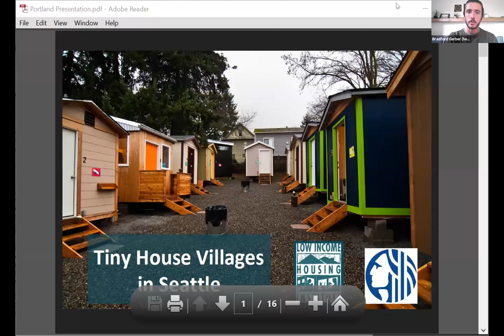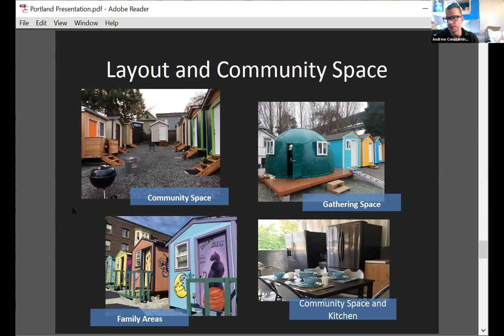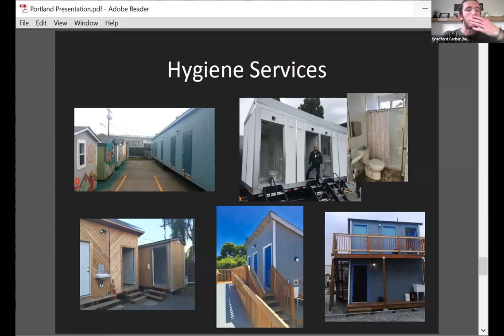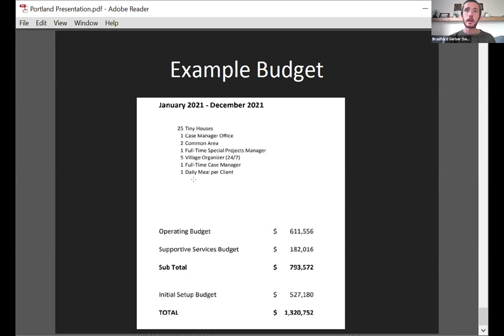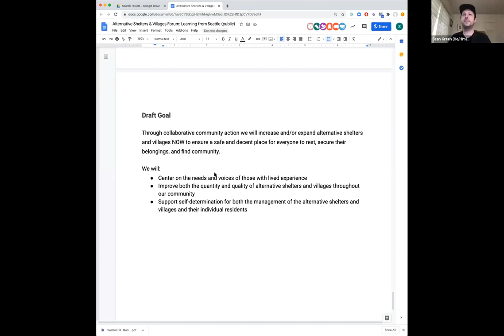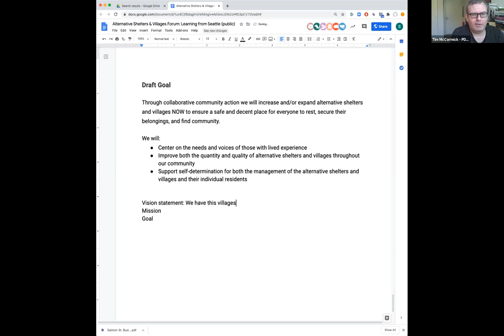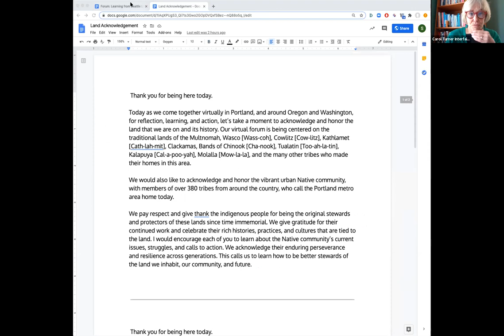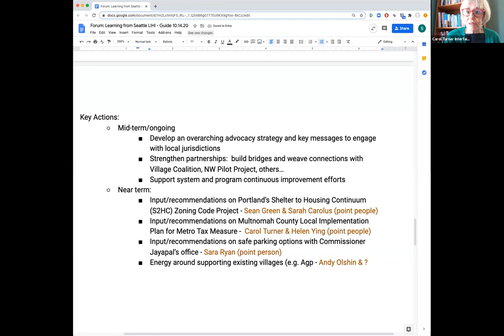Alternative Shelter & Village Forum 2: Lessons From Seattle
2nd event: online via Zoom, Wednesday October 14, 2020, 10am-12pm PDT